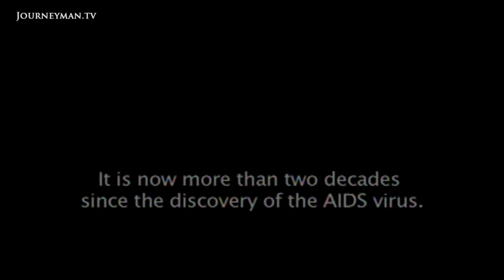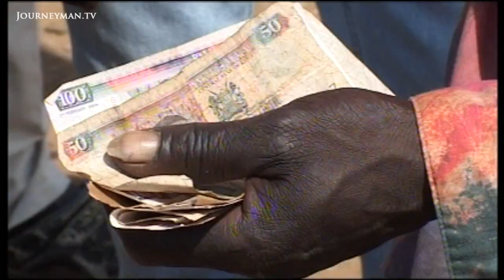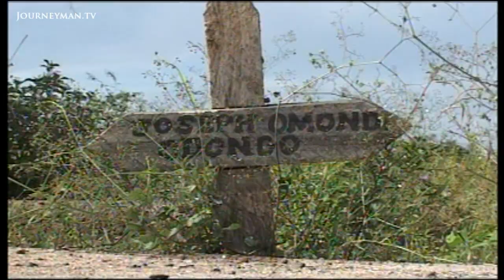The Kenyan Fishing Community Ravaged By AIDS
Deadly Catch - Women sell their bodies to sell fish, Kenya 2005

Over 20 years since the discovery of the AIDS virus and despite huge advancements, AIDS is still decimating communities across Africa. This Lake Victoria fishing community is rampantly spreading the disease through ignorance, economic incentive and cultural obligations.

"According to our data most of our patients who come from the beach who are fisherman, around 70 percent of them usually test positive," says Dr. Morris Juma. Doctors in this Bondo hospital are overwhelmed by the sheer volume of sick people they receive everyday from the beaches. "According to what we have realised it is because of the activities that go on in the beach", he elaborates. In this fishing industry, the men man the boats, but the business is run by women. This has created an exploitative process called the Jaboya system. It describes the sexual relationship between the fishermen and the women who buy their fish. Women who offer sex to the fishermen stand a better chance of getting fish. “When fishermen come from the lake I buy their fish, but in order to guarantee that you get fish you must also develop a sexual relationship. Without sex there is no guarantee that you will get any fish.” says Julia, one of the female fish sellers.

With many still sceptical of or indifferent to the existence of HIV, it is up to campaigners like Lazarus Ouma to preach the preventative message. "The spread still goes on, because they are not aware," he explains, brandishing a sex education penis prop.

The New Humanitarian - Ref 6107